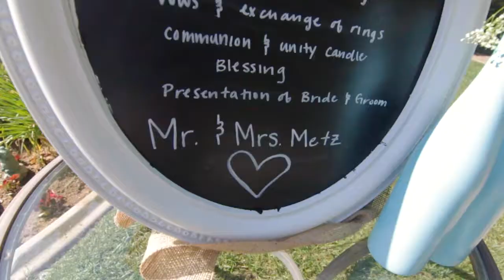Arthur & Nicole Metz | Married April 5, 2014